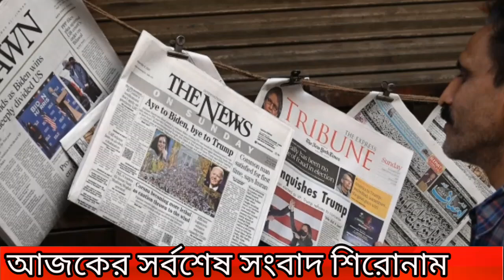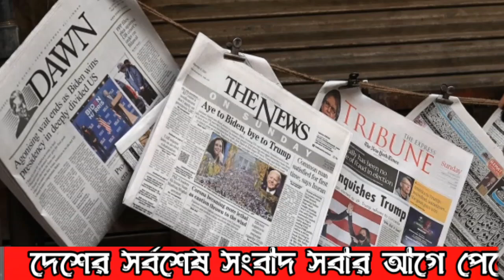আন্তর্জাতিক সংবাদ Today 19 Sep 2022 📺BBC আন্তর্জাতিক খবর Antorjatik sambad বিশ্ব সংবাদ bangla news